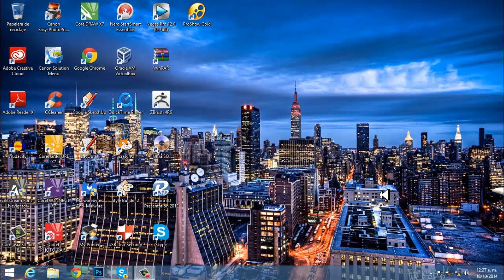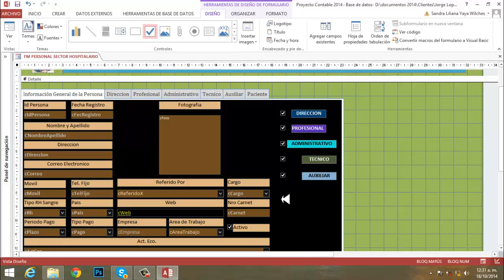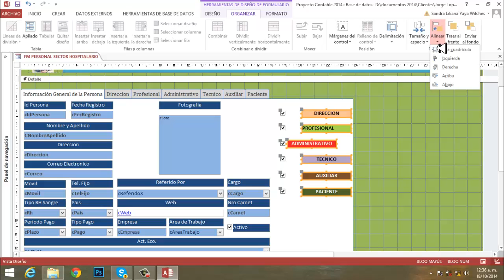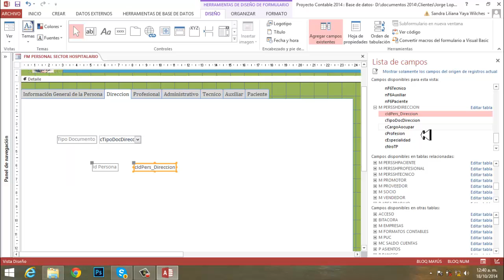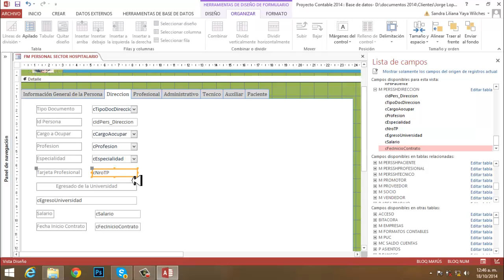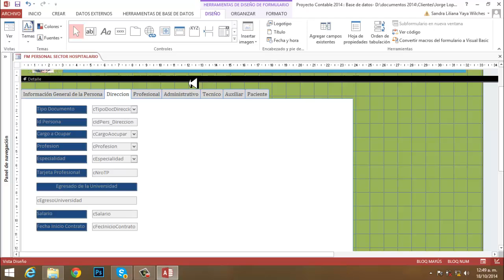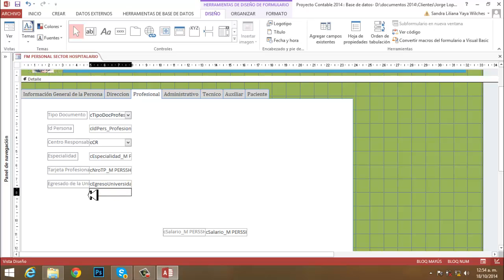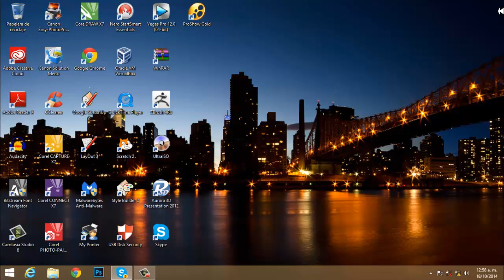Video Ciclo Of2013 Access 028 Creacion CFSH Personas Parte 11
Construccion de control ficha sector hospitalario parte 11 proyecto contable 2014 realizando ajustes para el montaje de casillas y definicion de codigo a traves del generador de codigo para el control ficha tabctl7 y sus respectivas paginas.